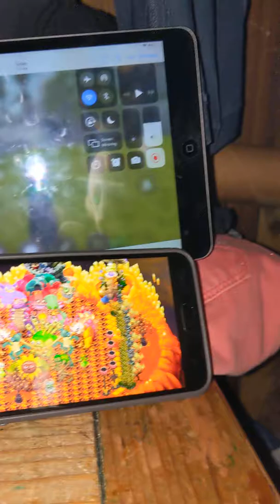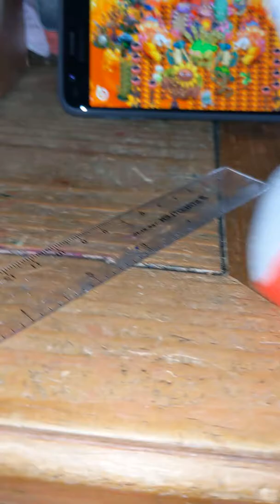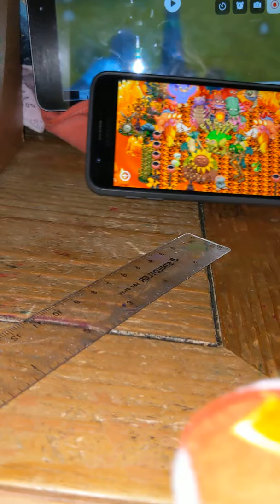Sonic alone in his room watching TV